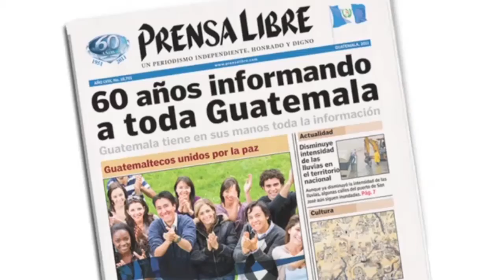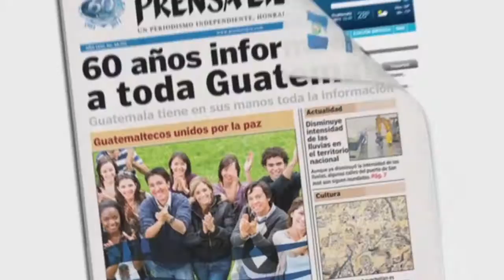Programa televisivo Viva la Mañana llega a tres mil emisiones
El proyecto inició el lunes 23 de febrero de 2004 y con más de nueve años continuos de trabajo, el vienes 15 de noviembre de 2013 se realizará la edición tres mil del programa guatemalteco Viva la Mañana que se trasmite de lunes a viernes por Guatevisión. (Video Prensa Libre: Keneth Cruz)